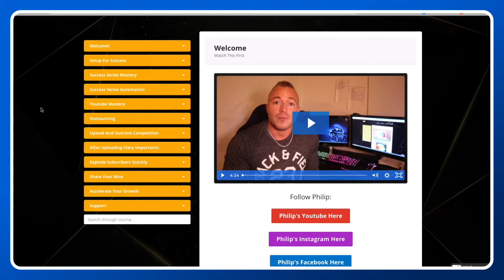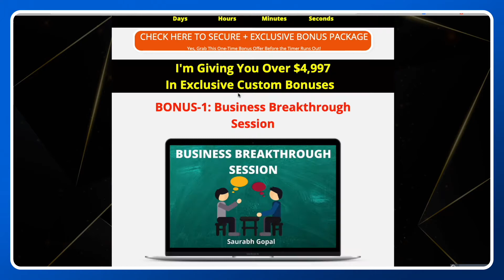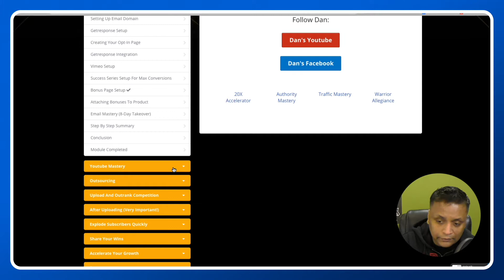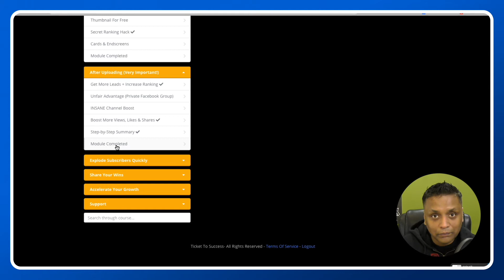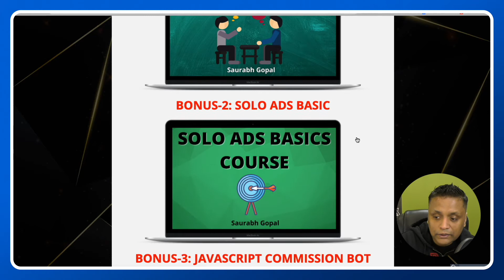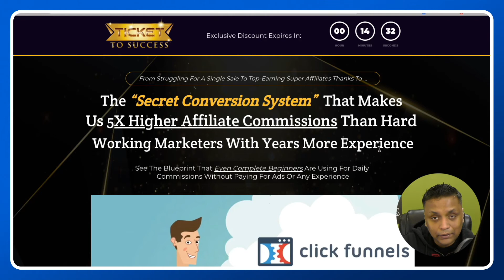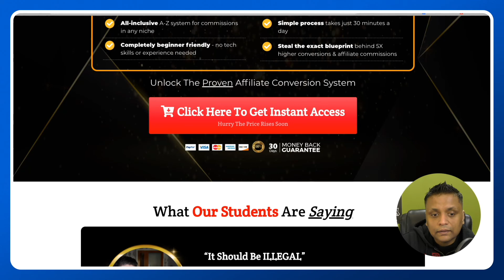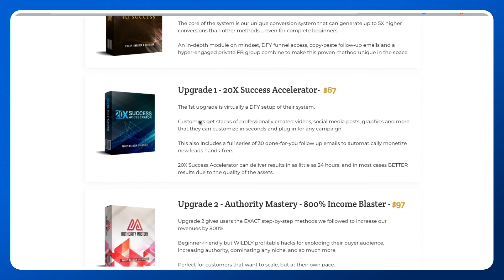Ticket To Success Review - Secret Conversion System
In this video I am going to show you Ticket To Success Review

So What Is Ticket To Success review All About??

The core of the system is our unique conversion system that can generate up to 5X higher conversions than other methods … even for complete beginners.

An in-depth module on mindset, DFY funnel access, copy-paste follow-up emails and a hyper-engaged private FB group combine to make this proven method unique in the space.